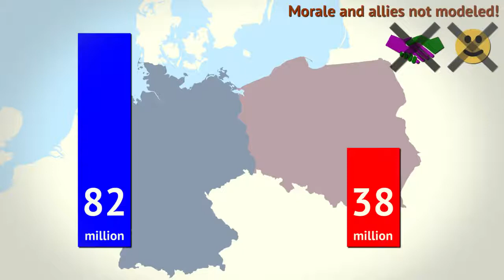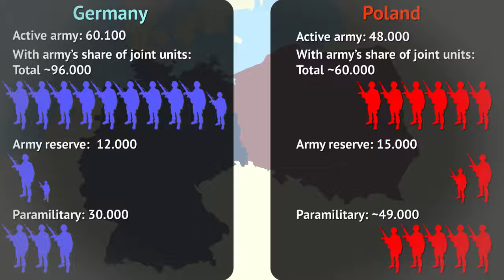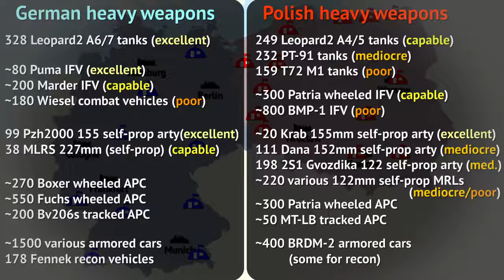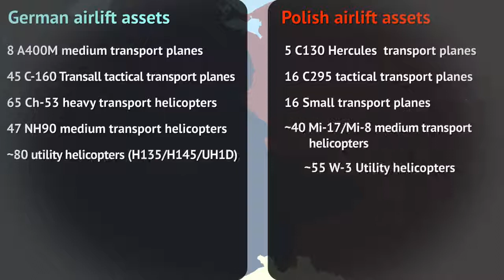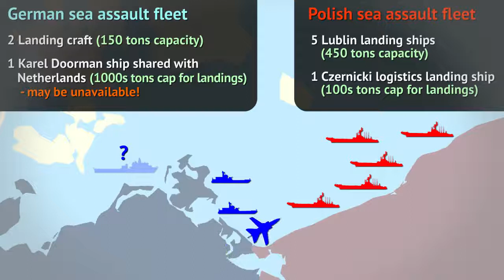Military balance:German Army power VS Polish Army power, Victorious Army?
German Army power VS   Polish Army power